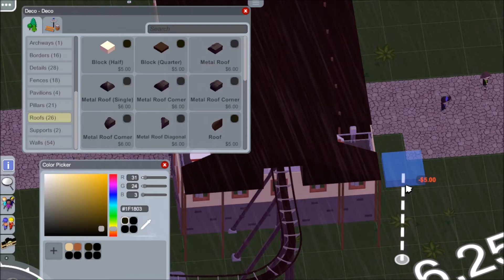Lets Play Parkitect Part 5-A Crazy Epsode!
i get ambushed by my brother and his friend.